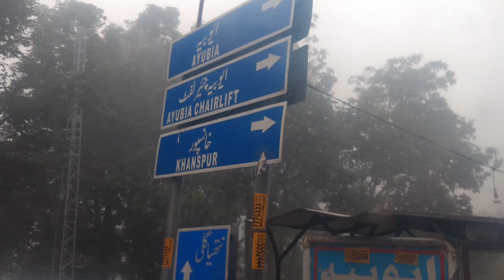Adventure in Ayubia | Murree | Nathiya gali | Chair lift | Pakistan Tour episode 03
Our adventurous tour continues and we are exploring KPK and the beauty of Murre and ayubia
We were shocked by the amazing weather and atmosphere of Nathiya Gali.

Team Aamra out🌹🌹